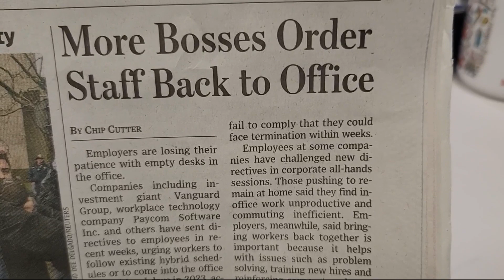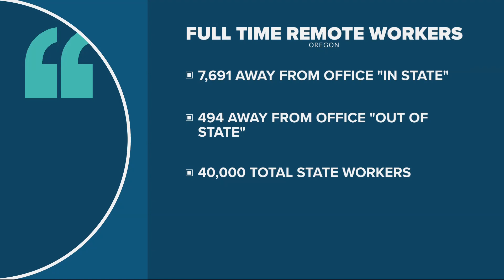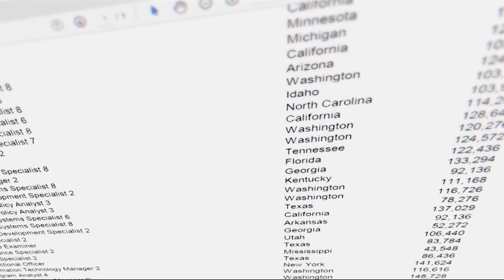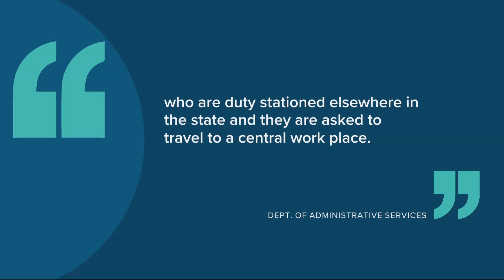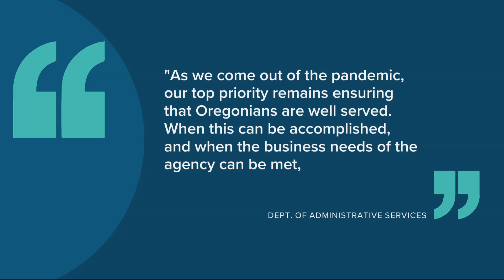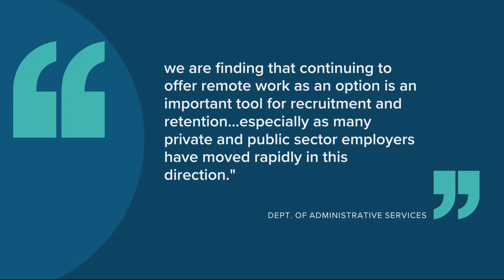Oregon has state employees living and working remotely all over the country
The pandemic expanded opportunities for remote work, which has a lot of upsides. But remote workers for the state who aren't living locally also end up costing Oregonians, because the state will often foot the bill when they travel back for meetings and training.